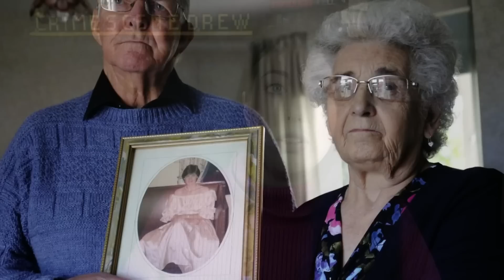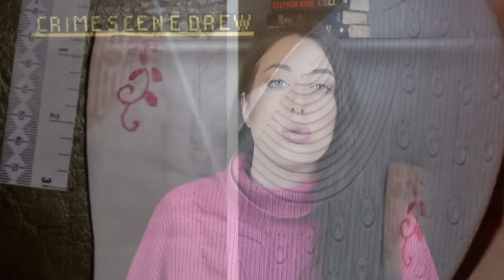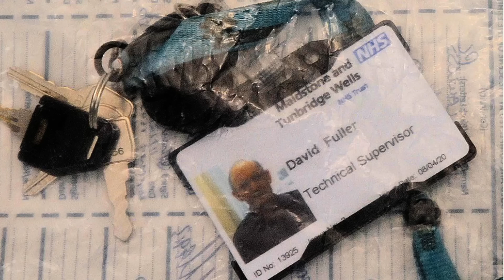DAVID FULLER TERRORIZZA IL REGNO UNITO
Ciao Amici! Questo caso è davvero spaventoso e se guarderete questo video fino alla fine scoprirete il perché. Una vicenda in cui si intrecciano le storie di più persone innocenti, tutte vittime dello stesso uomo, David Fuller.